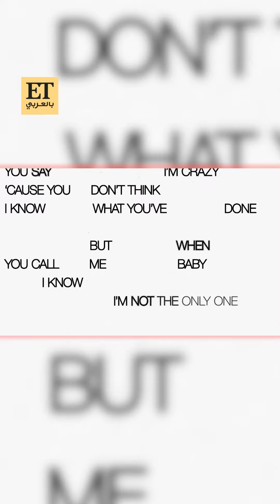♨️ ما سبب تراجع مشاهدات تعاونات الكيبوب مع النجوم العالميين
🎶 روزي وبرونو مارس، ميغان ذي ستاليون و RM قائد فرقة BTS، سام سميث وتايون، ليسا وروزاليا.. تعاونات عديدة بين نجوم الكيبوب والنجوم العالميين.. لكن ما سبب تراجع نسب المشاهدات مقارنة بالسابق ؟